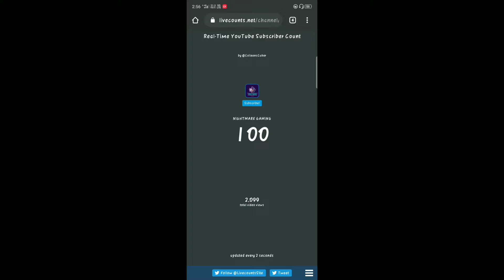Free Fire Diamond Giveaway || New leaks and update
Outro :-

Intro & outro by Panzoid.com